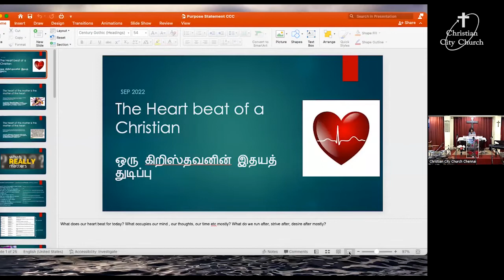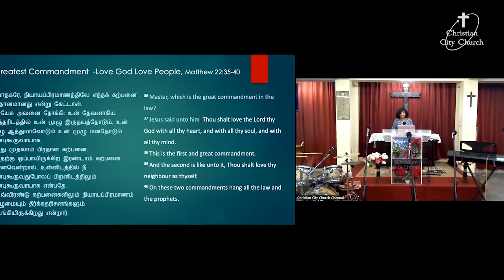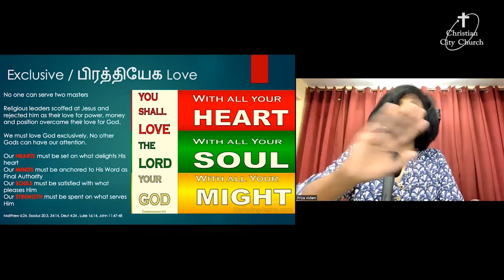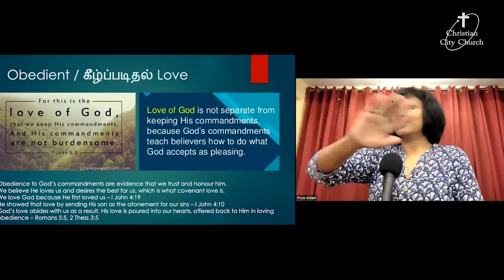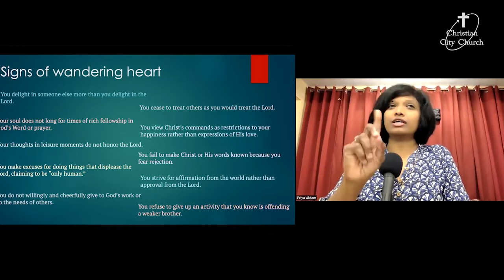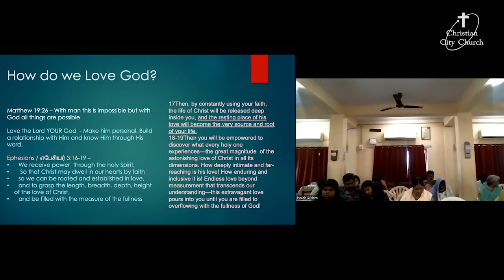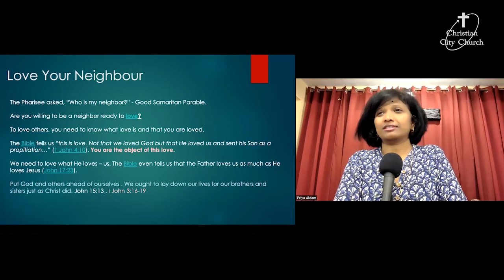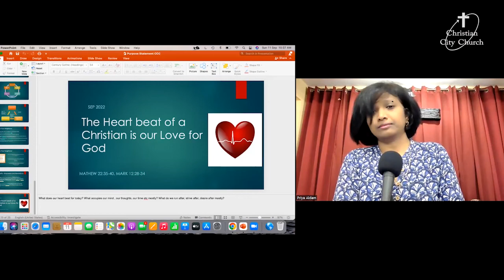"The Heart beat of a Christian" A Message By Priya Aldam.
For out of the heart proceed evil thoughts, murders, adulteries, fornications, thefts, false witness, blasphemies: Matt 15:19

எப்படியெனில், இருதயத்திலிருந்து பொல்லாத சிந்தனைகளும், கொலைபாதகங்களும், விபசாரங்களும், வேசித்தனங்களும், களவுகளும், பொய்ச்சாட்சிகளும், தூஷணங்களும் புறப்பட்டுவரும். மத்தேயு 15:19

Master, which is the great commandment in the law?
37 Jesus said unto him, Thou shalt love the Lord thy God with all thy heart, and with all thy soul, and with all thy mind.
38 This is the first and great commandment.
39 And the second is like unto it, Thou shalt love thy neighbour as thyself.
40 On these two commandments hang all the law and the prophets.

போதகரே, நியாயப்பிரமாணத்திலே எந்தக் கற்பனை பிரதானமானது என்று கேட்டான்.
37 இயேசு அவனை நோக்கி: உன் தேவனாகிய கர்த்தரிடத்தில் உன் முழு இருதயத்தோடும், உன் முழு ஆத்துமாவோடும் உன் முழு மனதோடும் அன்புகூருவாயாக;
38 இது முதலாம் பிரதான கற்பனை.
39 இதற்கு ஒப்பாயிருக்கிற இரண்டாம் கற்பனை என்னவென்றால், உன்னிடத்தில் நீ அன்புகூருவதுபோலப் பிறனிடத்திலும் அன்புகூருவாயாக என்பதே.
40 இவ்விரண்டு கற்பனைகளிலும் நியாயப்பிரமாணம் முழுமையும் தீர்க்கதரிசனங்களும் அடங்கியிருக்கிறது என்றார்.